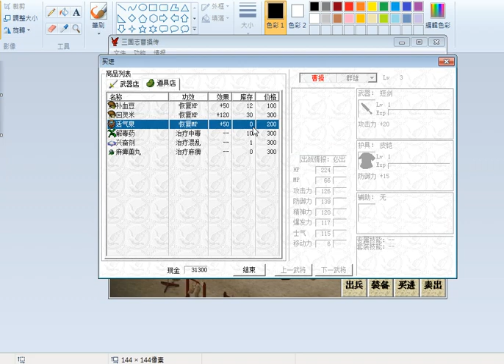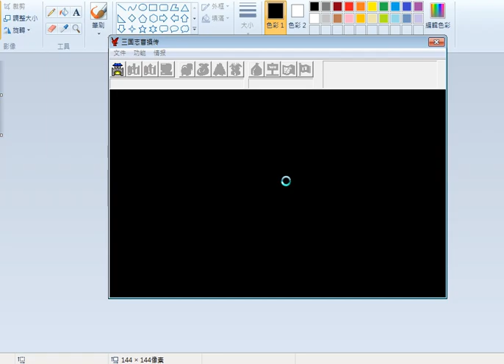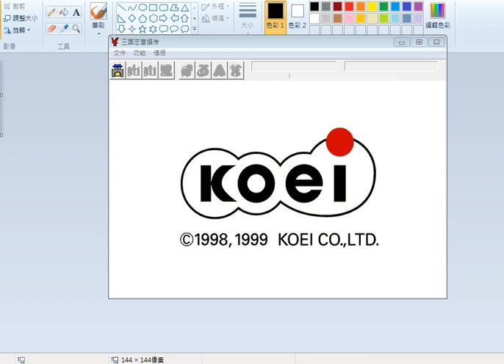【新改曹操傳6.2】夢幻：白馬坡之戰